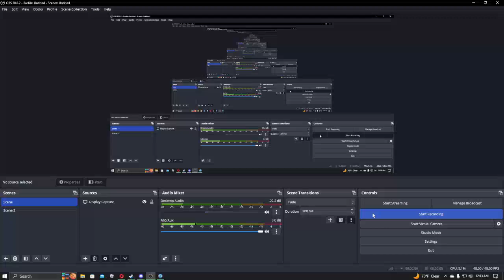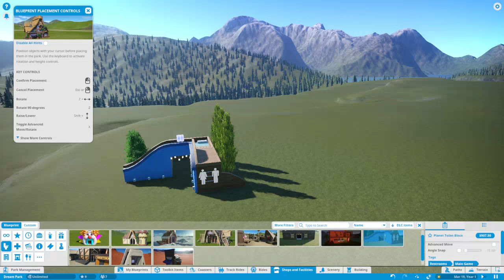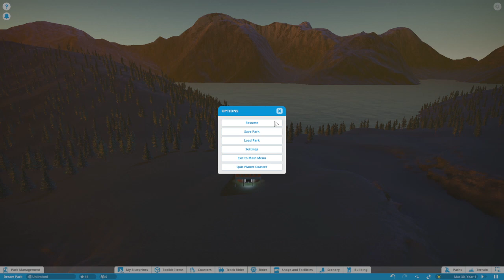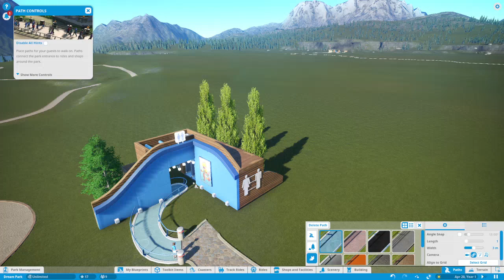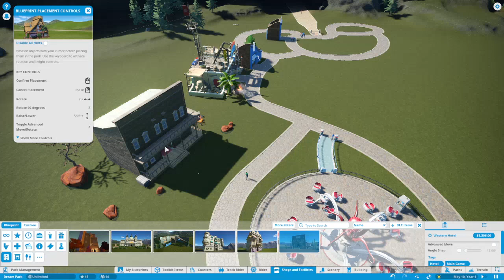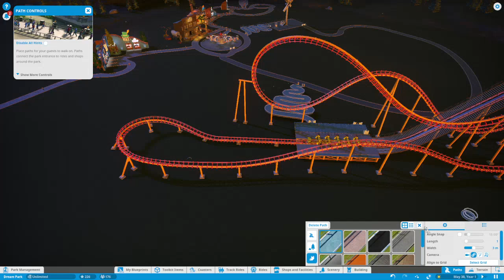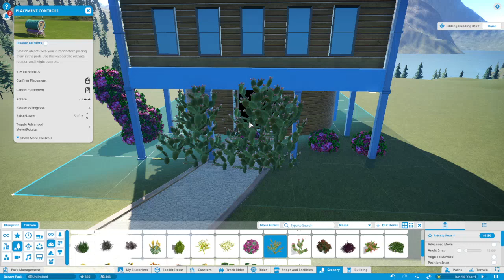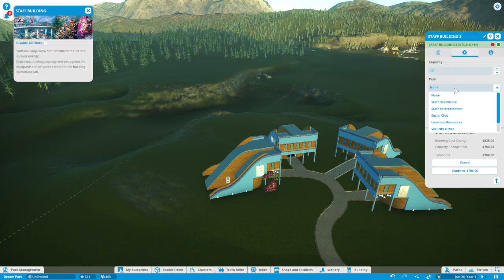Welcome To Dream Park! Planet Coaster Ep.1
In this video, I play Planet Coaster for the first time and create Dream Park!